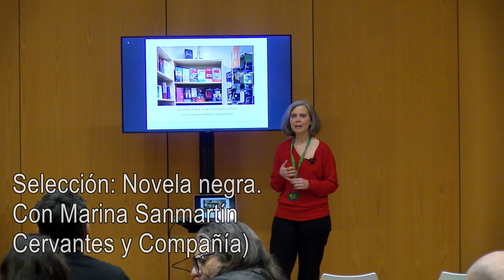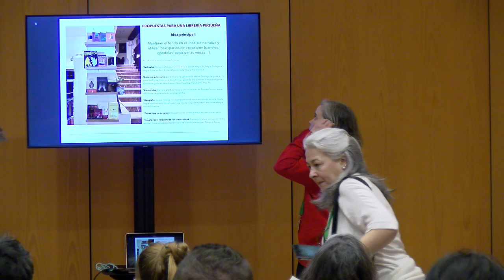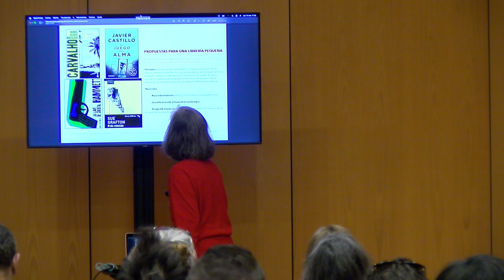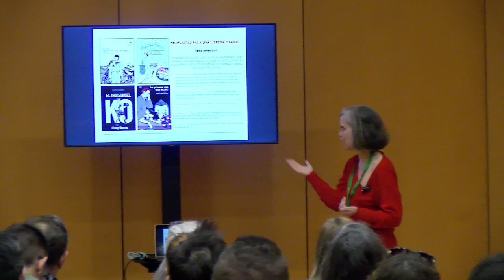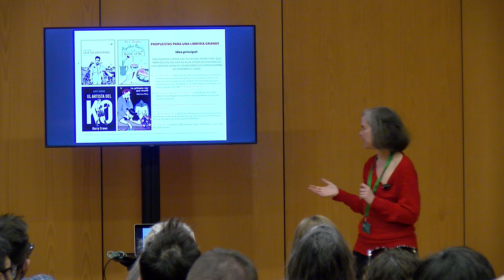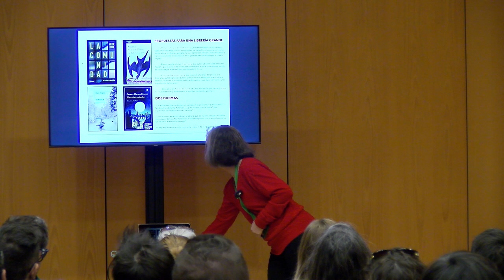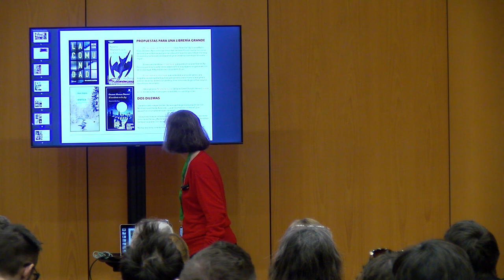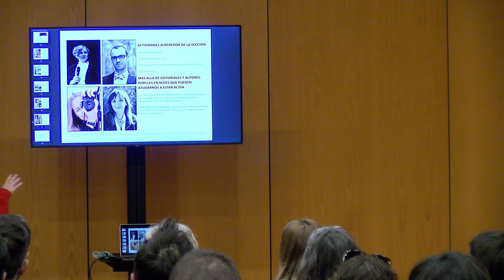Ponencia — Cómo tener una buena selección de novela negra en una librería. Con Marina Sanmartín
Ponencia-taller de Marina Sanmartín, de la Librería Cervantes y Compañía de Madrid, sobre cómo realizar una buena selección de novela negra para las librerías.